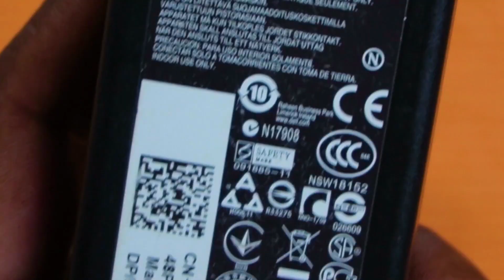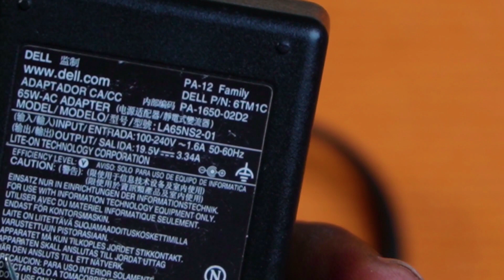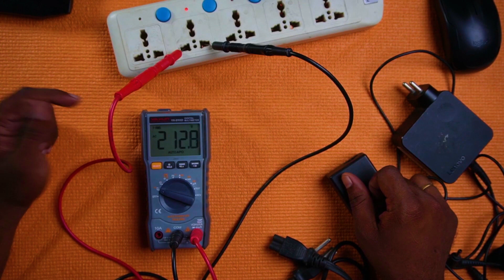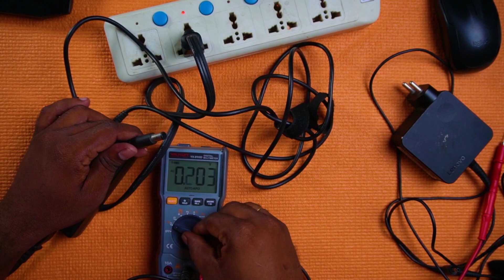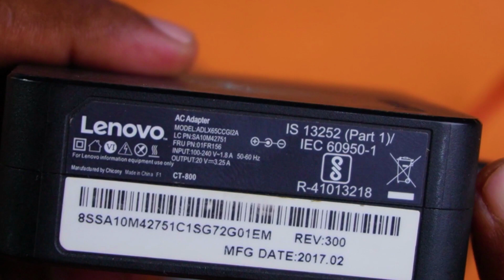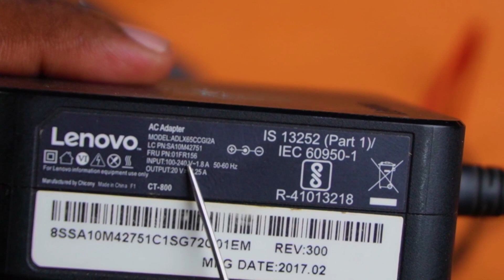Laptop Adapter Troubleshooting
How to check the laptop power adapter?

📢 Join Learntronics WhatsApp Community 📢

Discover laptop service business secrets, stay updated, and excel in your field! Join our exclusive WhatsApp community channel for Learntronics Official Announcements.

🔧 Service Lessons
📚 Study Materials
🔍 Case Studies
💡 Business Lessons
💼 Business Improvements
⭐️ Industry Best Practices

Learn, grow, and succeed with Learntronics!

Vigneshwaran Madhavan
Learntronics